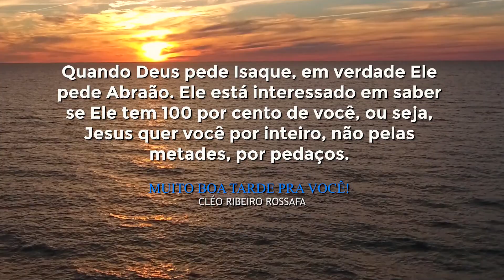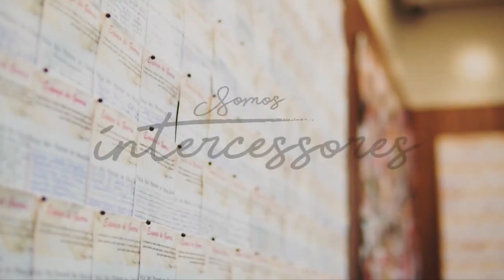Jesus quer você por inteiro! // Murillo Rossafa SEG 23.03.20//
Devocional do dia 23 de março, com Bispo Murillo Rossafa

Quando Deus pede Isaque, em verdade Ele pede Abraão. Ele está interessado em saber se Ele tem 100 por cento de você, ou seja, Jesus quer você por inteiro, não pelas metades, por pedaços.